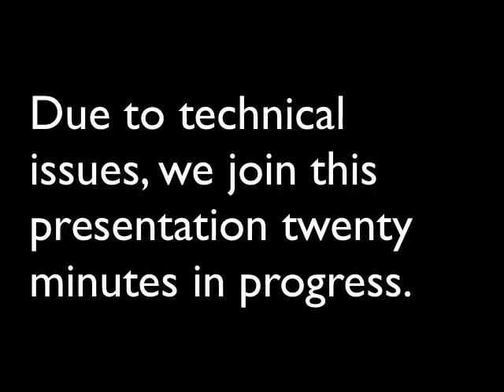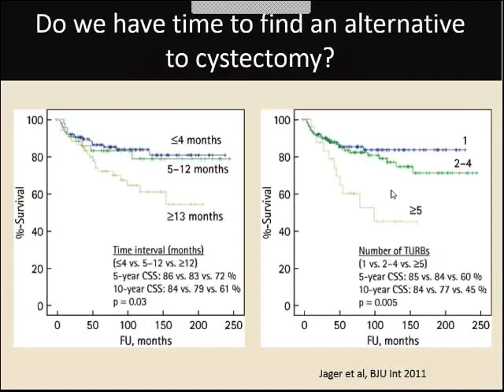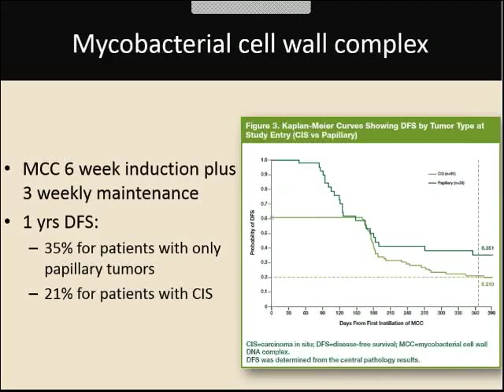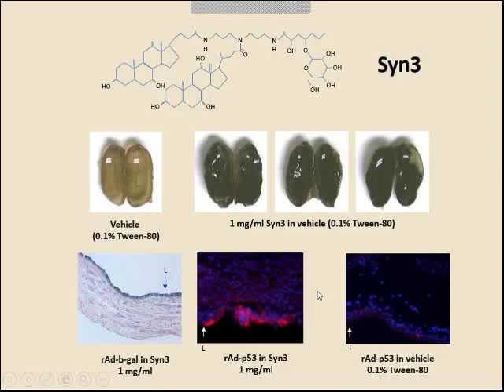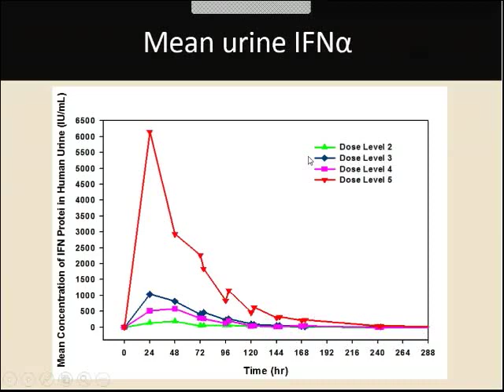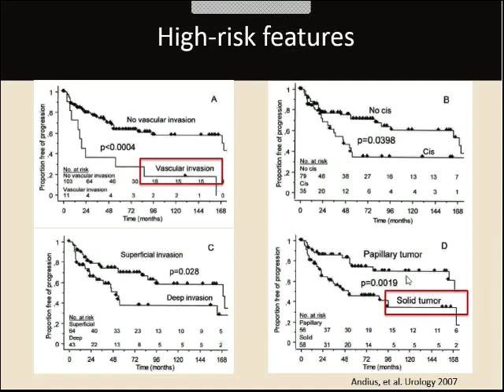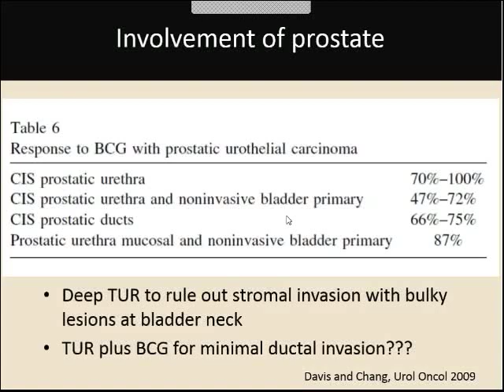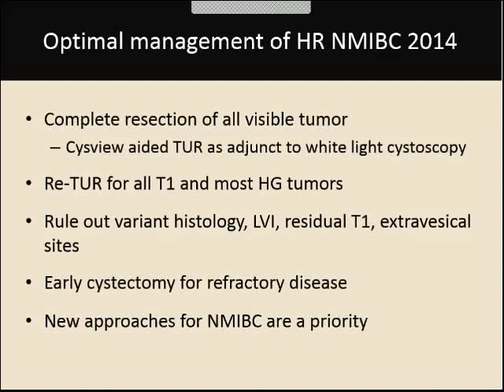High Risk NMIBC: Current Strategies